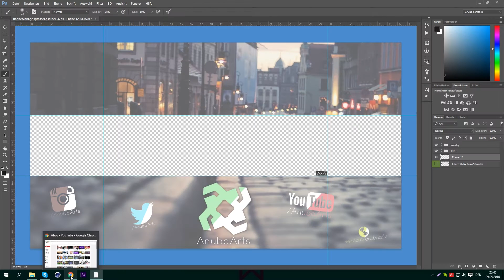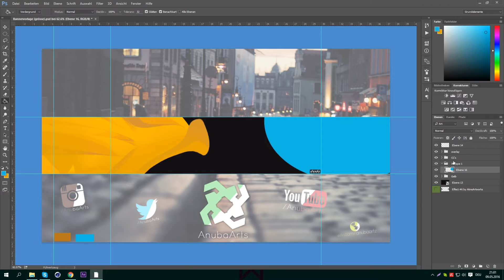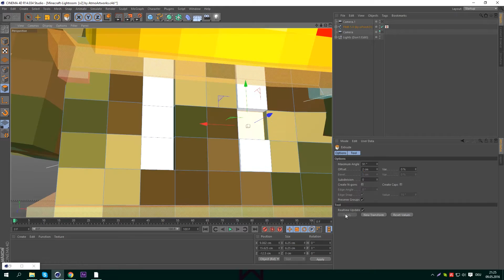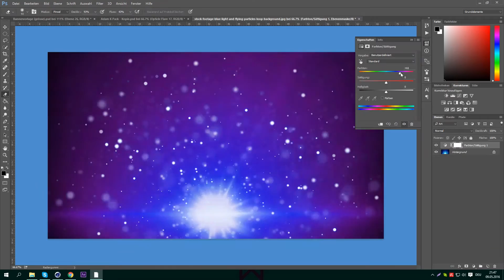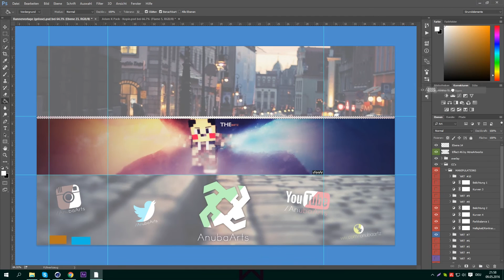Minecraft-[FAN]Banner for TheBietz [TyxArtz] speedart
♥ A like and a comment would be awesome  ♥

► Maker: TyxArtz
► Client: TheBietz
► working - Time: 130min

► TS: AnubaArtz.Tube-Hosting.de

►  Social-Media  ◄

►  ☎ Kontakt via Skype ☎

▷ RomanRoy64                  [Intros]
▷ TyxArtz                            [Banner]